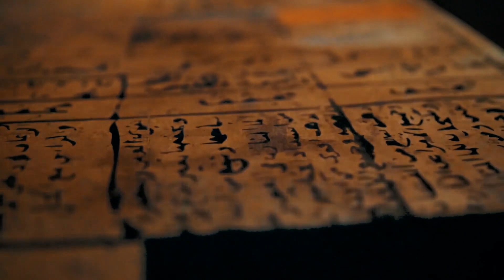Egypt travel experience vlog.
"Join us on an exciting adventure in Egypt as we explore the breathtaking pyramids, soak up the rich history and culture, and embark on a journey through the bustling streets of Cairo. From sailing down the Nile River to visiting ancient temples, this Egypt travel vlog captures the essence of one of the world's most fascinating destinations. With stunning aerial views and up-close encounters, this video is the ultimate Egypt travel experience. Don't miss out on the chance to see the iconic Sphinx, marvel at the majesty of the Great Pyramid of Giza, and discover the secrets of the Valley of the Kings. So pack your bags, grab your camera, and let's embark on a journey to Egypt. EgyptTravel TravelVlog DiscoverEgypt EgyptAdventure HistoryandCulture"

how much money do you have to make to file taxes,
how much do you have to make to file taxes,
how much do you need to make to file taxes,
how much do i need to make to file taxes,
how to make a paper football,
how to make a paper heart,
how to make paper flowers,
how to make cloud in little alchemy 2,
traveling alone tips,
traveling to mexico tips,
traveling with baby tips,
travel solo tips,
dagne dover,
samsonite golf travel bag,
lululemon belt bag,
coach outlet,
golf bag travel case,
best travel crossbody bag,
best travel makeup bag,
etronik travel bag,
travel bag with wheels,
tote bag for travel,
travel golf bag,
away luggage,
lululemon backpack,
aer travel pack 2,
travel backpack with wheels,
patagonia,
best business travel backpack,
herschel backpack,
ybee island hotels,
hotels near me,
hotels in las vegas,
hotels in london,
cable news header,
state of the union address,
cable news header crossword,
biden state of the union,
small business of a sort,
small business of a sort crossword,
series of related tweets nyt,
place to store alcohol at home crossword,
southwest city in 1947 news,
the last of us cast,
duxbury news,
paris neuf,
starting squads,
justin roiland news,
tyre nichols cause of death,
stacey of georgia politics nyt,
cindy williams cause of death,
state of the union,
series of related tweets,
ting ting asmr,
asmr twix,
asmr tingles,
angelica asmr,
ocean asmr,
music lm,
lavender haze music video,
sam smith music video,
mill valley music festival,
ai music creator,
miley cyrus flowers music video,
flowers music video,
rihanna music,
echoland music festival,
relaxing music for the classroom,
levitate music festival,
10 minute timer with music,
calming music for kids,
miami music week 2023,
713 music hall,
apple music replay 2023,
miami music week,
riverbend music center,
15 minute timer with music,
quality control music,
10 minute timer with relaxing music,
how much did justin bieber sell his catalog for,
justin bieber diseases,
justin bieber net worth 2023,
justin bieber sells catalog,
justin bieber split hailey,
justin bieber grammy,
justin bieber sells music,
hipgnosis,
wwe royal rumble 2023 results,
jay briscoe,
lanny poffo,
lanny poffo wwe,
piper niven,
wwe royal rumble 2023 start time,
when is wwe elimination chamber 2023,
rapper nelly,
wwe kevin nash,
elimination chamber 2023,
jerry lawler,
wwe royal rumble 2023 time,
jay briscoe wwe,
wwe royal rumble results,
wwe jerry lawler,
wwe 2k23 icon edition,
wwe 2k23 roster,
wwe royal rumble 2023 matches,
wwe 2k23 pre order,
nia jax,
chelsea green wwe,
minecraft armor trims,
minecraft valentines box,
minecraft crocs,
minecraft valentines,
minecraft snapshot,
slope unblocked minecraft,
burrito craft minecraft,
minecraft 1.20 release date,
when is minecraft 1.20 coming out,
eaglercraft,
burrito edition minecraft,
eaglercraft minecraft,
minecraft legends,
westchester plane crash,
infinity pool,
plane crash indianapolis,
what plane shot down the balloon,
brainard airport plane crash,
sha carri richardson plane,
westchester county plane crash,
cross product calculator,
cobra 47 plane,
chinese spy plane,
north korean leader kim jong un,
spy plane shot down,
how does light travel,
how to travel by plane,
how to travel the world,
how to travel for free,
how to travel book,
how to travel words,
how to travel on a budget,
missing plane westchester,
fear movie,
missing movie,
fedex plane austin airport,
alice darling,
jetblue plane crashes,
gwen shamblin plane crash,
missing movie 2023,
gwen shamblin,
plane crash boeing,
doomsday plane,
plane crash houston,
knock at the cabin,
place to store alcohol at home,
cable news header,